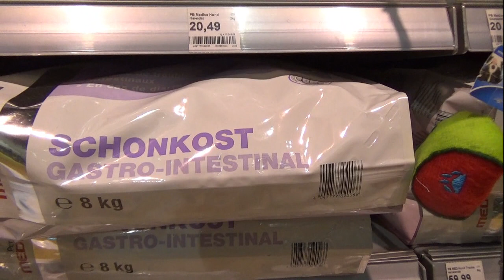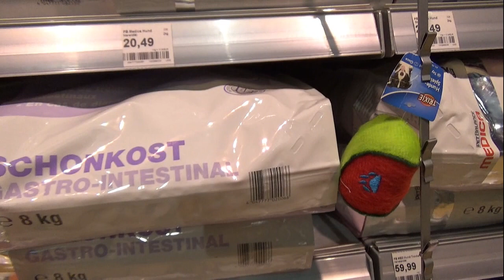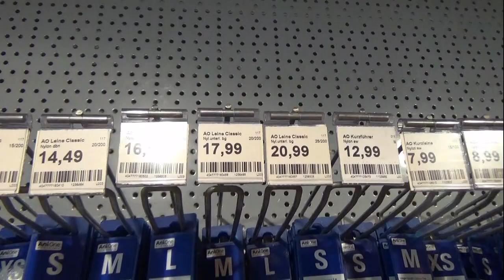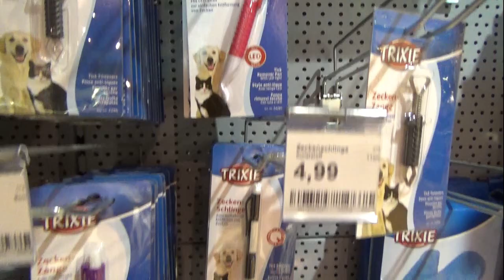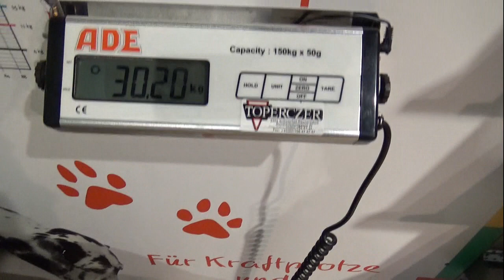160 ЕВРО ДЛЯ ОВЧАРКИ / ПОКУПКИ ДЛЯ СОБАКИ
Чем накормить собаку? Что ей купить нужное и правильное? Думаю каждый владелец собаки всегда задумывается над этим? Оставайтесь с нами и вы узнаете , что мы покупаем для нашей овчарки! Пишите в коментариях, как делаете это вы?

Наш отпуск вместе с немецкой овчаркой и нашей британской кошечкой в аппартаментах 4*

Почему собака должна быть в наморднике и на поводке в лесу? Наше утро. Отпуск с кошкой и собакой.